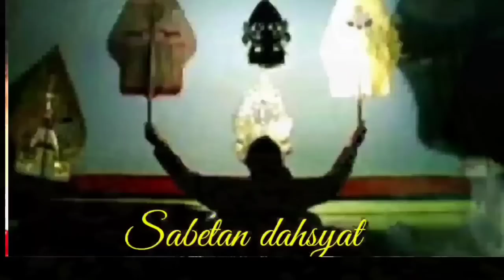BOCAH NDUGAL KEWARISAN _ Ngangklang jagad Dalange Wae Kalah Adoh Ki Seno Nugroho